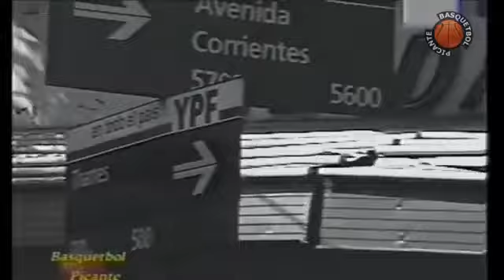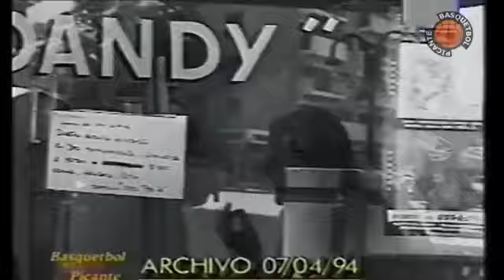Básquetbol Picante - Archivo 1994